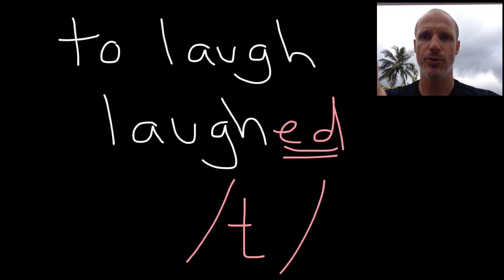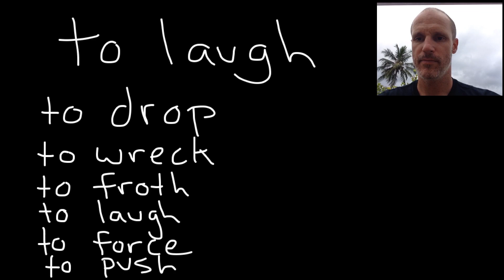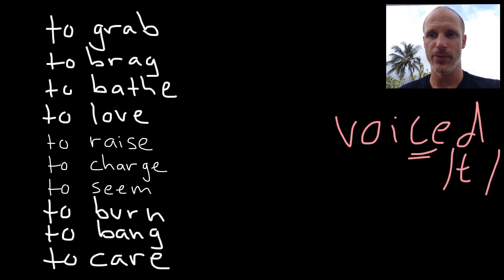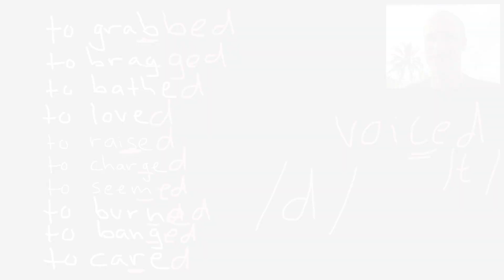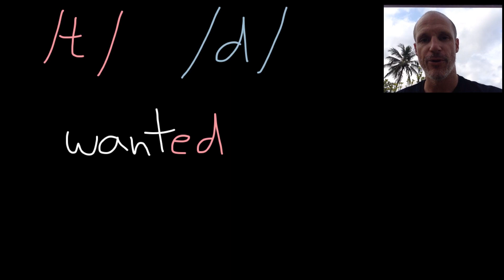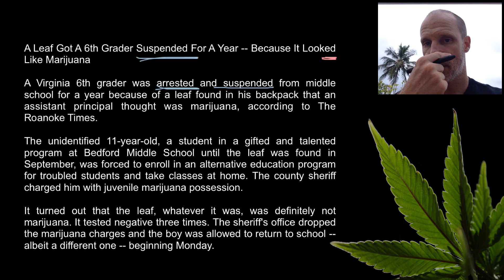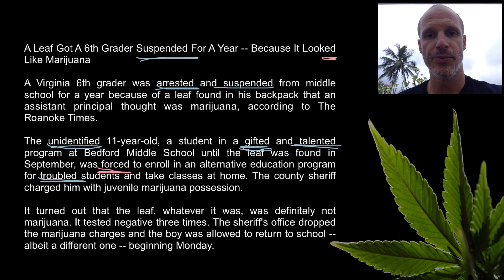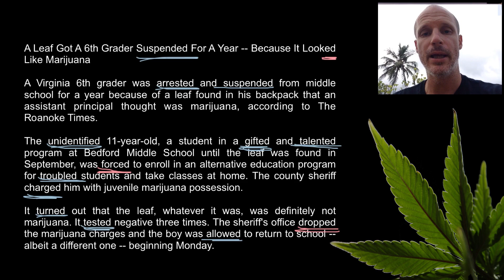Pronunciation of 'ed' ending - past tense (Pronúncia do final 'ed' em inglês)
Learn how to correctly pronounce the 'ed' ending in English, used for regular past tense verbs, the past participle and adjectives. Learn why Brazilians make the mistake and how to avoid it.

Test your new-found knowledge at the end with an authentic text. I'll go through it word for word with you to see how you do!